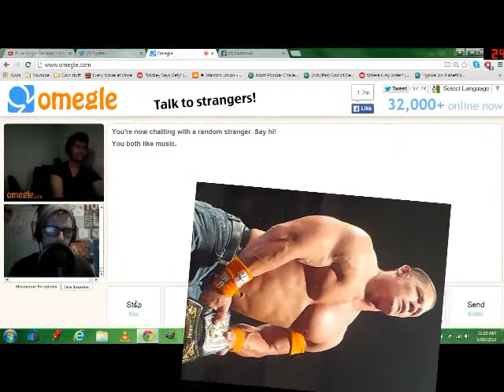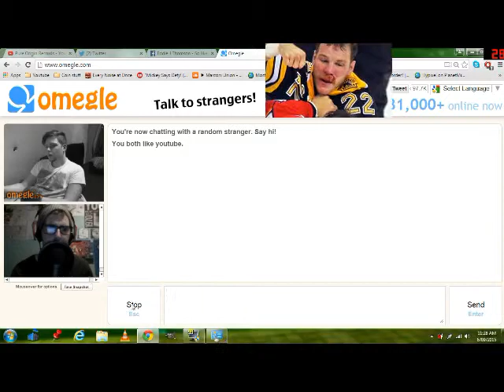Cena does omegle... Hard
And his name is...